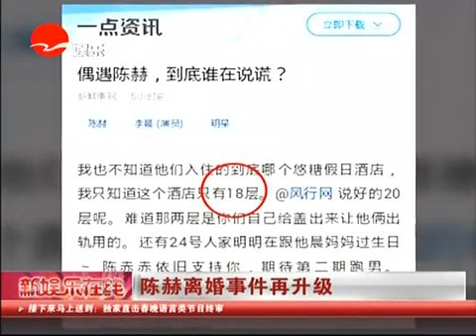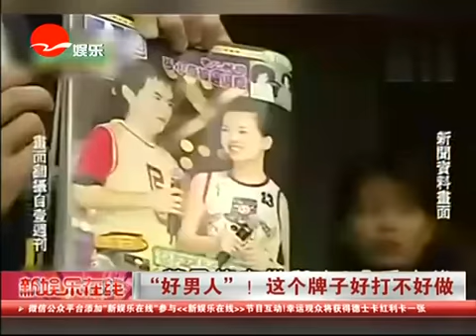陳赫離婚事件再升級